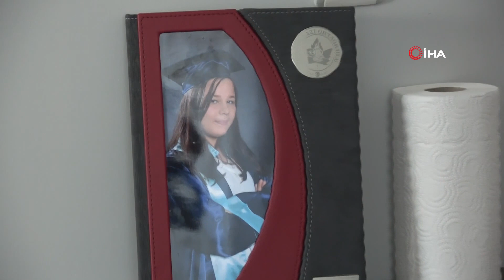"Babama Gidiyorum" Diye Evden Çıkan Genç Kızdan 10 Gündür Haber Alınamıyor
Bolu’da “Babama gidiyorum” diyerek evden ayrılan ve 10 gündür haber alınamayan 15 yaşındaki Neslihan Gören’in gözü yaşlı engelli annesi, kızına “evine dön” çağrısı yaptı.

Edinilen bilgiye göre, Bolu’da eşinden ayrı yaşayan engelli Hülya Aksoy’un 15 yaşındaki kızı Neslihan Gören, 10 gün önce “Babama gidiyorum” diyerek kız arkadaşı Aleyna S. ile birlikte evden ayrıldı. Kızının babasına gitmediğini öğrenen anne Aksoy, genç kızın eve de gelmemesi üzerine durumu polis ekiplerine haber verdi. İl Emniyet Müdürlüğü Çocuk Şube ekipleri, 10 gündür nerede olduğu bilinmeyen ve haber alınamayan genç kızı bulmak için çalışma başlattı.
Gözyaşları içinde kızının eve dönmesini bekleyen acılı anne Hülya Aksoy, “Babasının yanında kalıyordu. En son beni rahat bırakın demişti. Ama yaşı da küçük. Rahat bırakmak gibi bir şansımız yok. Nerede olduğunu da bilmiyorum. Aleyna S., benim telefonuma mesaj atmış, 'Kızınız bende. Artık bundan sonra kimi ararsanız arayın, istediğiniz kadar peşime düşün' demiş. Ben özellikle onun sakladığını düşünüyorum. Yok, neredeyse de geri dönsün. Beni hiç aramadı. Normalde hiç bu kadar habersiz bırakmazdı. Çünkü benim üzüleceğimi bilir. Aklıma kötü şeyler de geliyor. Başına bir şey geldiğini de düşünüyorum. Neredeyse gelsin. Ne istiyorsa beraber karar verelim. Olması gereken neyse onu yapalım. Konuşarak anlaşılamayacak bir şey yoktur. Ben biran önce gelsin istiyorum” dedi.
10 gündür beklediklerini söyleyen Aksoy, kızına çağrıda bulunarak, “Elimizde bir güç olmayınca beklemek o kadar kötü geliyor ki insana. Küçük bir şey değil, kocaman kız arıyoruz ama hala bulunamamasına da şaşırıyorum. Neredeyse çıksın gelsin. Ama biran önce gelsin” şeklinde konuştu.